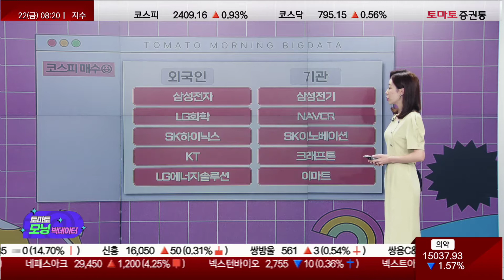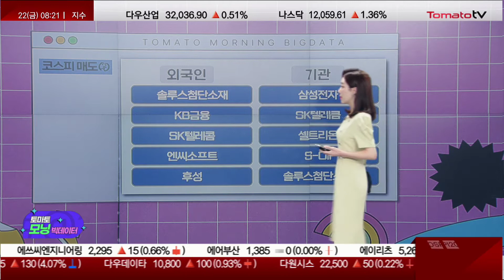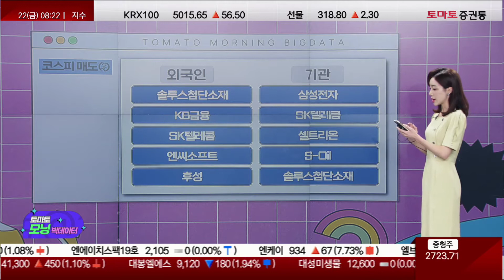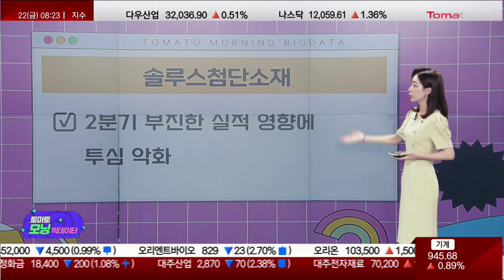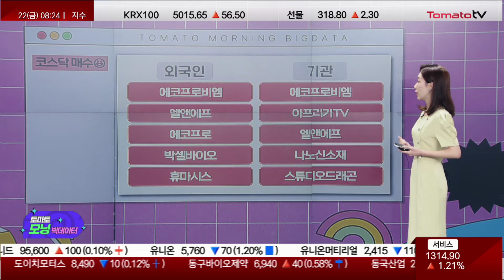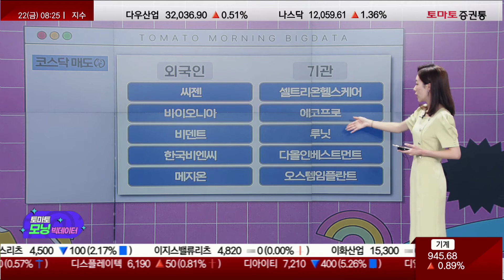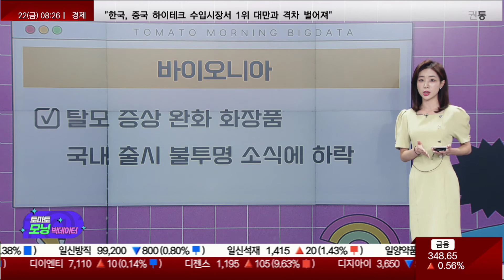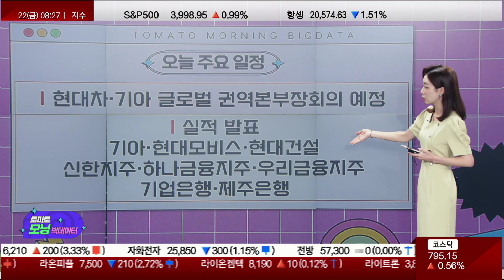2분기 실적 부진, 솔루스첨단소재 / 바이오니아[토마토모닝빅데이터]